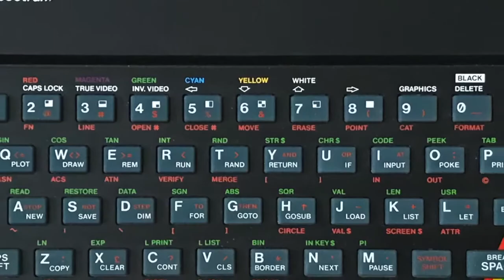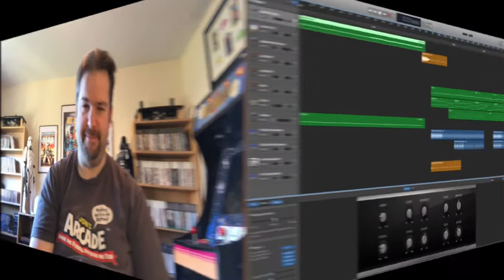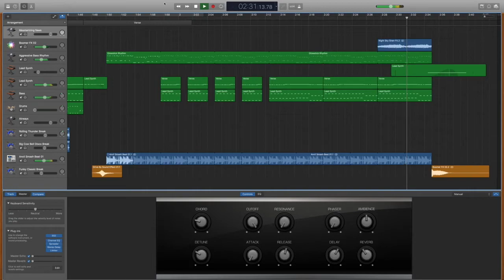Retro Gaming Memories Remixed: Commando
In this new side series I record and remix video game music.